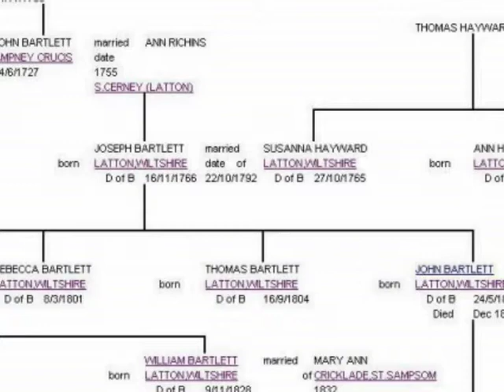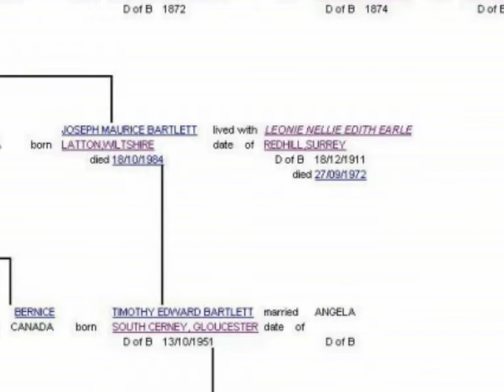Bartlett family history - Latton, Wiltshire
This is part of the Bartlett Family Tree story which I created from family tree information between 2001 and 2003 by Graham Bartlett.